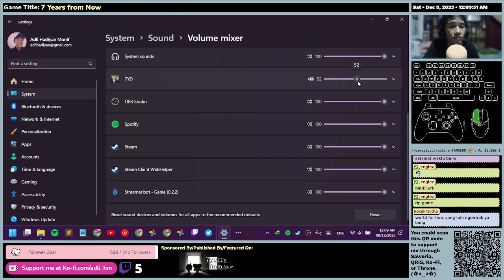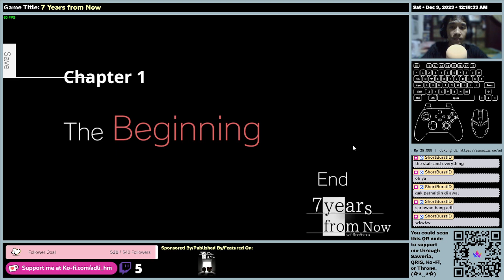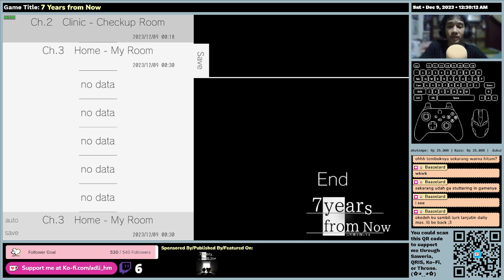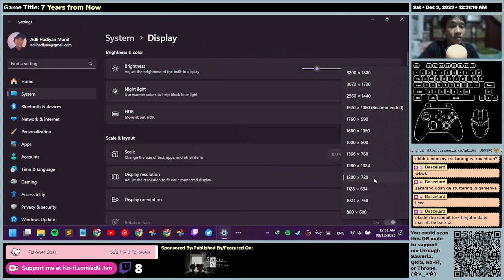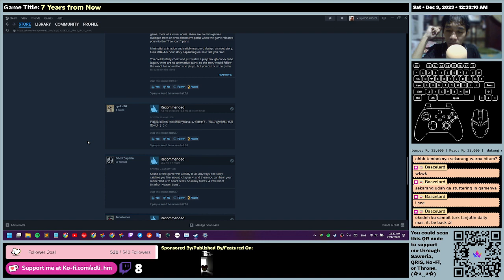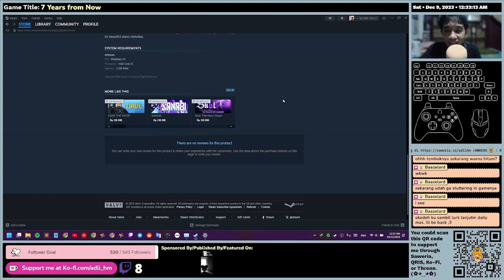(EN/ID) 7 Years from Now - First Time Impression - Gameplay (Part 1 - Ch 1 to 2)